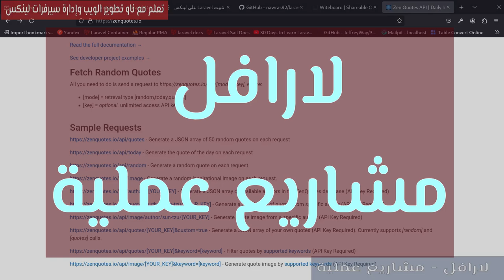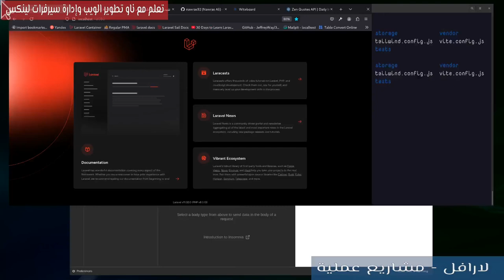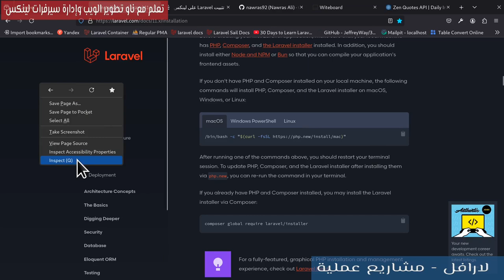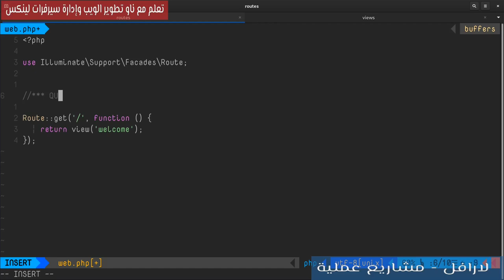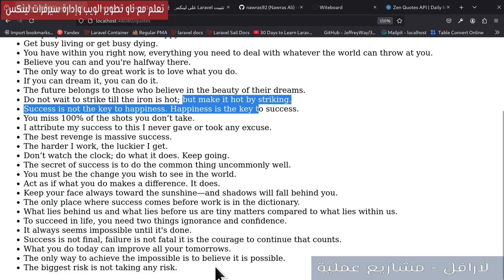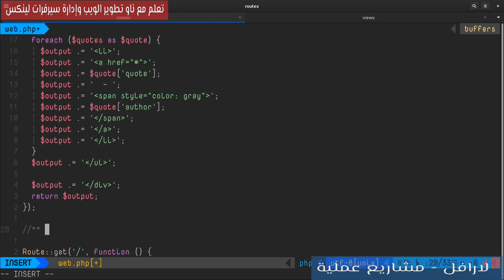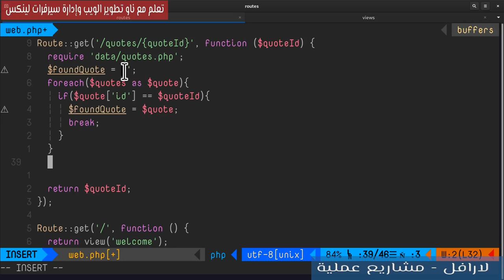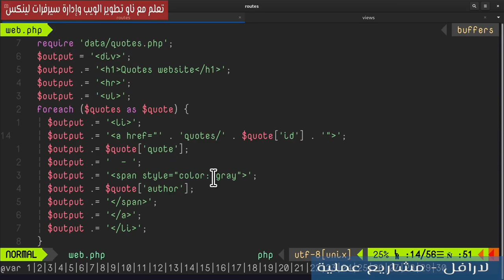لارافل مشاريع مصغرة: 2- مفهوم Routing - الجزء الأول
سنتعلم حول مفهوم Routing وكيفية بناء نقاط GET في لارافل مع توضيح كامل لكل خطوة.
فهرس الفيديو:
0:00 المقدمة
0:42 رسم توضيحي لــ routing
3:34 حول مشروع quotes
4:22 شرح طريقة مجلد routes
6:11 ما هي get method؟
7:34 شرح سريع عن view
9:03 Get Quotes Route
16:35 get single quote
21:55 abort(404)
22:48 اكمال quotes app
24:03 حديث النهاية